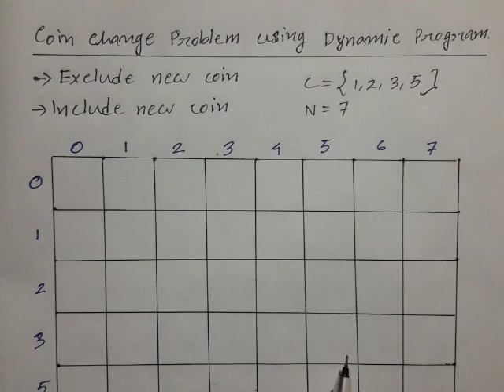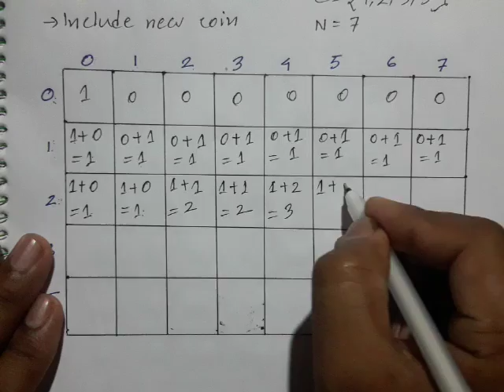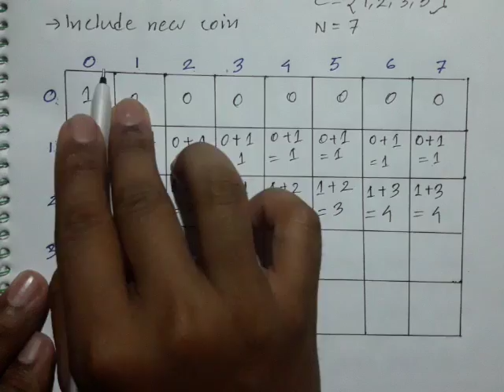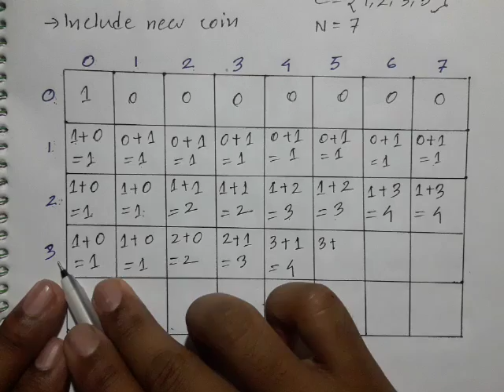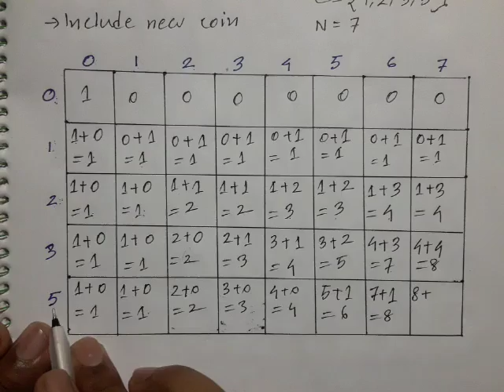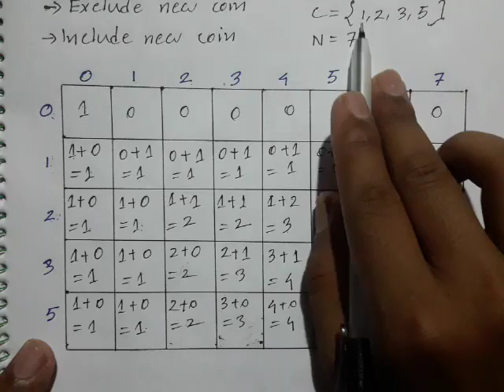5.0 :Coin Change Problem using Dynamic Programming | Data Structures and Algorithms Bangla Tutorial.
5.0 :Coin Change Problem using Dynamic Programming | Data Structures and Algorithms Bangla Tutorial.